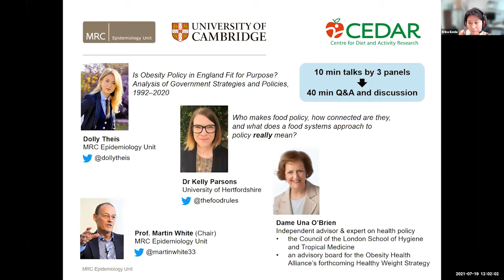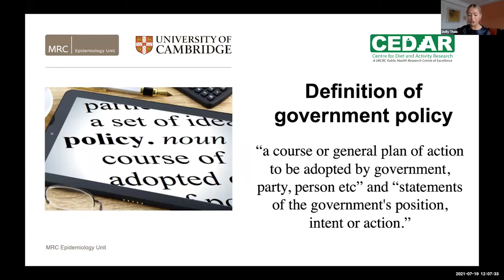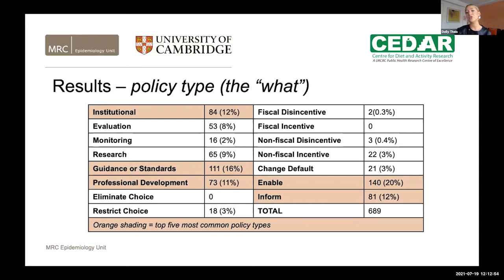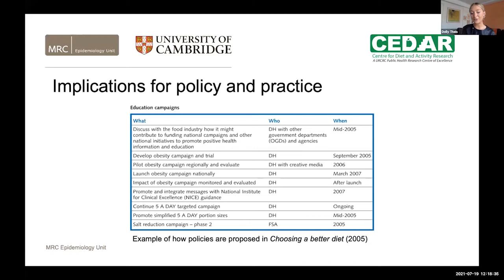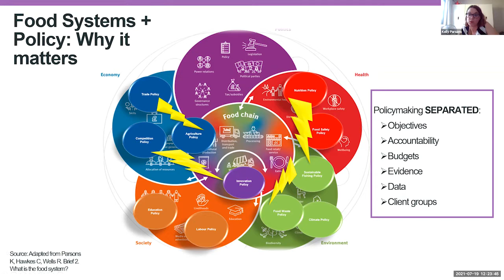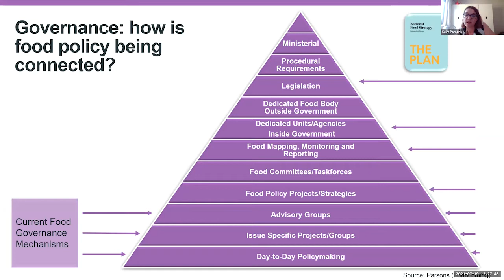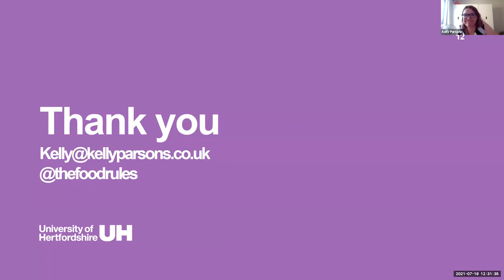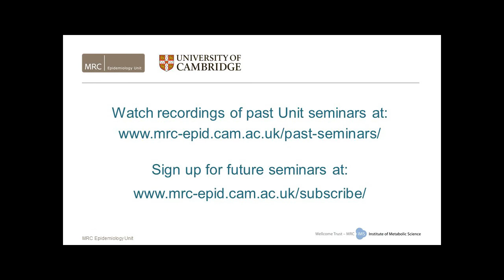Policymaking: why it matters to us, how it works, what to do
Why is it so difficult for UK governments to make progress on tackling obesity and food systems?

In this MRC Epidemiology Unit seminar held on 19 July 2021 seminar, three experts present their research and insights of policy and practice in England. They then discuss about how the current government could make change in policies and systems to be more sustainable manner.

Panel members were:

Dolly Theis, who is completing her PhD at the MRC Epidemiology Unit in the University of Cambridge supervised by Professor Martin White and Dr Dennis Grube. Her research examines what influences government policymaking, how governments use and understand scientific research, and understanding the particular role of policy entrepreneurs.

Dr Kelly Parsons, who is a food policy and governance research fellow at the University of Hertfordshire. Her research focus is food systems policies, policymaking processes and governance structures, at global, EU, national and local levels. She has a particular interest in exploring connections in the food system, and efforts to create more integrated and coherent food policy. She produced the first mapping of government food policy, and is author of a series of accessible briefs on food systems, integrated food policy, policy coherence, and food governance, and ‘Connecting Food Systems for Co-Benefits’.

Dame Una O’Brien, who is a former public servant in the UK Department of Health and NHS. From 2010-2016 she was the department’s Permanent Secretary and previously held a wide variety of senior strategy, policy and delivery roles in health and healthcare. Currently she is on the Council of the London School of Hygiene and Tropical Medicine and she serves on an advisory board for the Obesity Health Alliance’s forthcoming Healthy Weight Strategy.

The discussion was chaired by Professor Martin White of the MRC Epidemiology Unit.